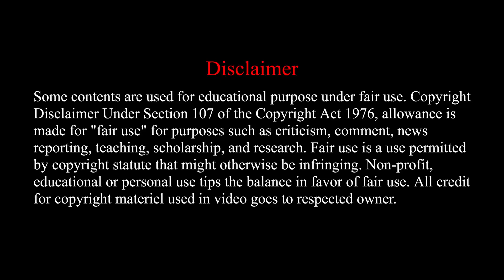EZEEPAY DIATRIBUTOR BANIYE AUR PAIYE GIFT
প্রতিনিয়ত আপডেটেড থাকার জন্য আমাদের টেলিগ্রাম চ্যানেল এ যোগ দিন।
চ্যানেল এর নাম : TEAM TECH SUPPORT

Legal Notice: The views and opinions expressed on Team Tech support are provided for information purposes only and should NOT be taken as a solicitation of an offer to buy or sell products.